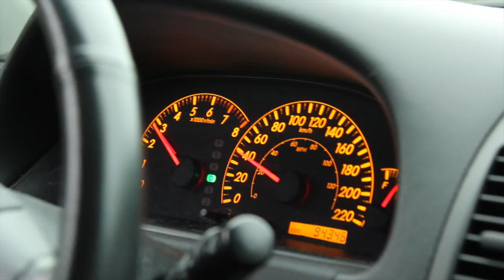Tony & Mandy Wedding MV